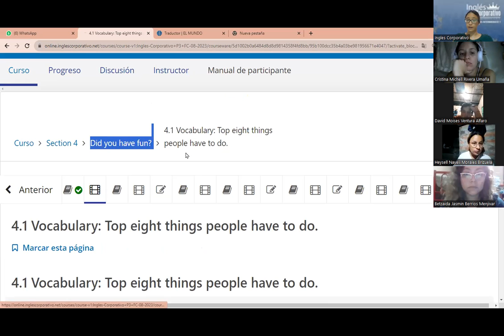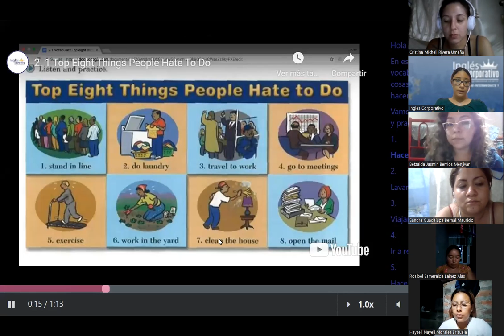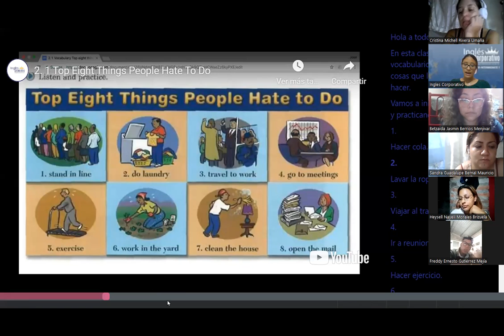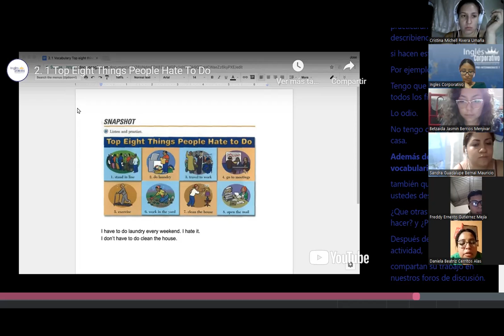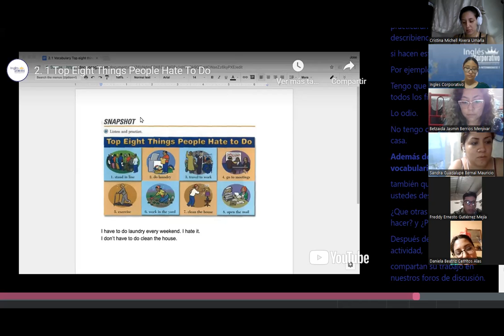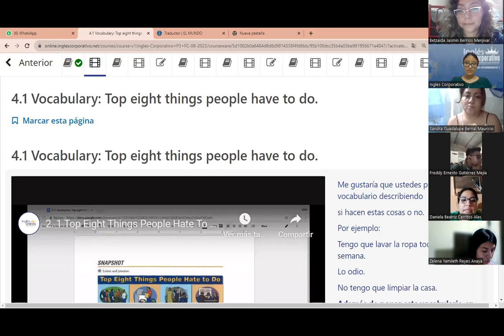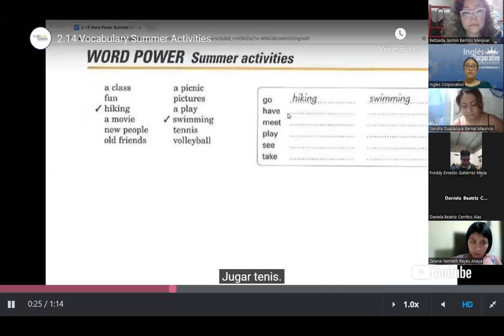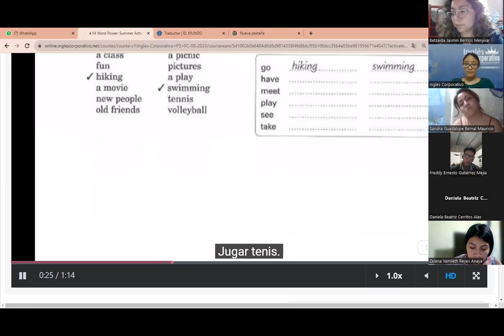SESION 9- 28 -08- 2023 - P3-01-8-9-PM-08-23- MEDINA - SUMMER ACTIVITIES VOCAB